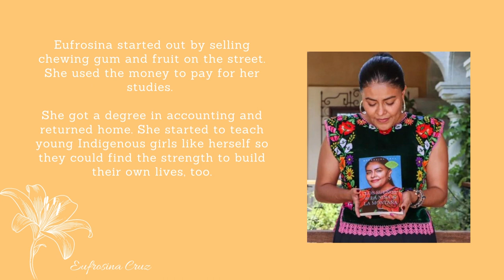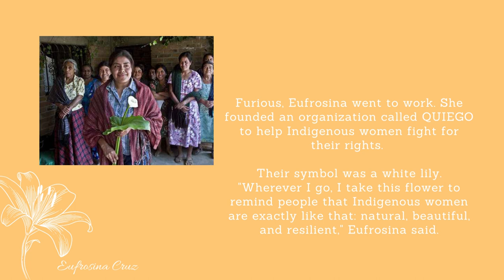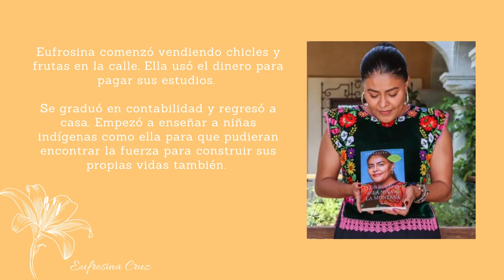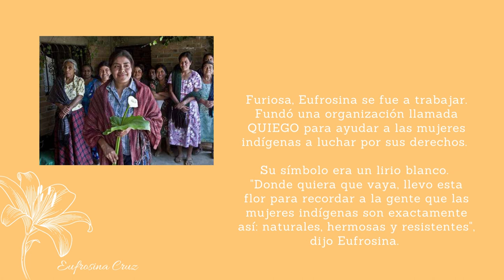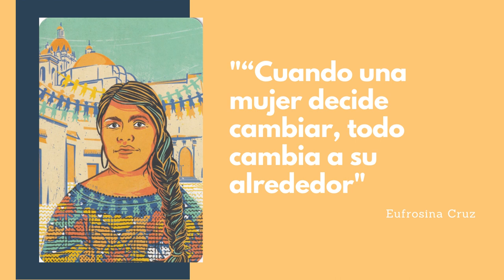Rebel Girls — Eufrosina Cruz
Charles County Public Schools (CCPS) is celebrating Women's History Month. Listen to stories of inspiring women as read by some of our high school students in the ESOL program. Check out the Rebel Girls playlist on our YouTube channel for more stories of women who challenged the rules, and changed them.

(Information is taken from "Good Night Stories for Rebel Girls: 100 Immigrant Women Who Changed the World (Good Night Stories for Rebel Girls) by Elena Favilli and "Rebel Girls Lead: 25 Tales of Powerful Women," by Francesca Cavallo and Elena Favilli.)

¡CCPS está celebrando el MesdelaMujer! Durante este mes, escuche historias inspiradoras de mujeres inmigrantes leídas por algunas de nuestras estudiantes de secundaria del Programa de ESOL en inglés, español y francés. Consulte la lista de reproducción Rebel Girls en nuestro canal de YouTube para conocer más historias de mujeres inmigrantes que desafiaron las reglas y las cambiaron.

Las historias son de los libros: Cuentos de Buenas Noches para Niñas Rebeldes: 100 Mujeres Migrantes que Cambiaron al Mundo de Elena Favilli y Revel Girls Lead: 25 Tales of Powerful Women escrito por Francesca Cavallo y Elena Favilli.